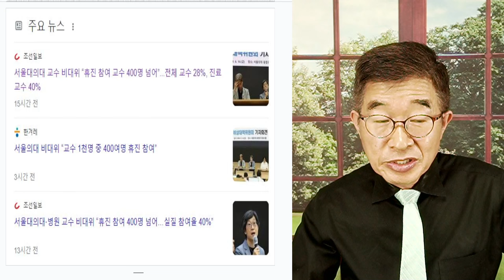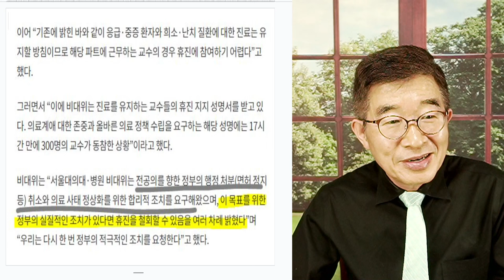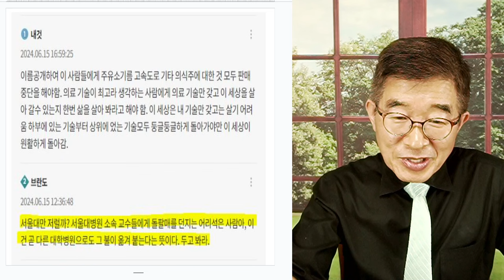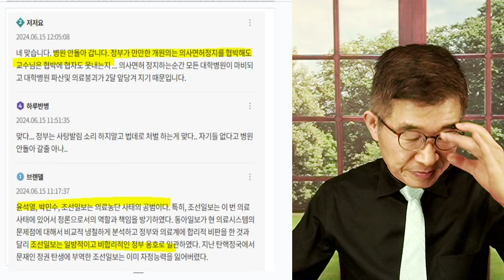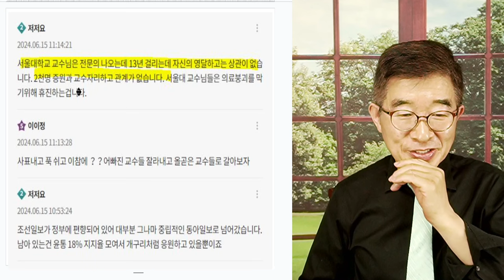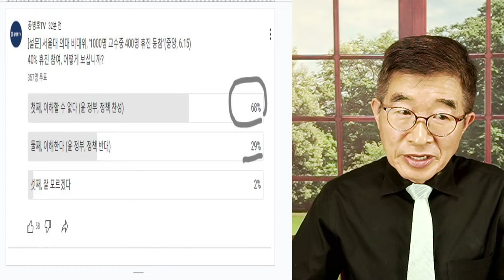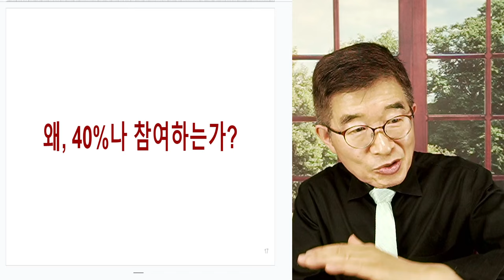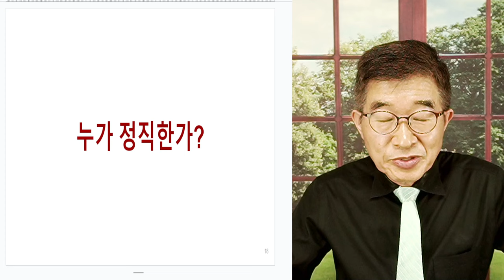서울대, 40% 이상 참여 / 의대교수들과 민심 [공병호TV]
Bitcoin : 3MTW849AkP2ftLeSK2teZHMmzLu7Z83s9U